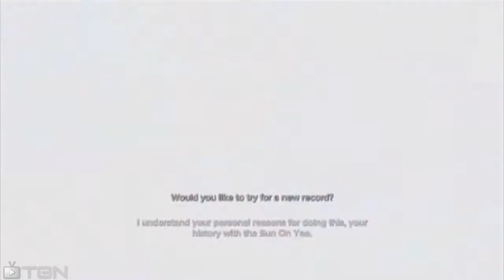Let's Play - Sleeping Dogs | Part 45 (HD Walkthrough Xbox 360, Playstation 3, PC)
Welcome to Hong Kong, a vibrant neon city teeming with life, whose exotic locations and busy streets hide one of the most powerful and dangerous criminal organizations in the world: the Triads. In this open-world game, you play the role of Wei Shen, an undercover cop trying to take down the Triads from the inside. You'll have to prove yourself worthy as you fight your way up the organization, taking part in brutal criminal activities without blowing your cover. Torn between your loyalty to the badge and the code of the triads, you will risk everything as the lines between truth and honor become permanently blurred.